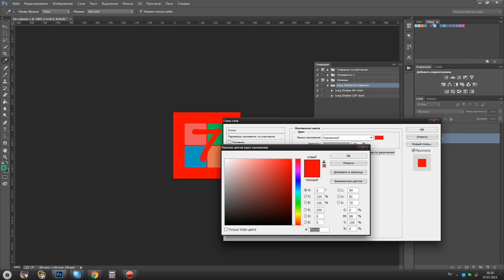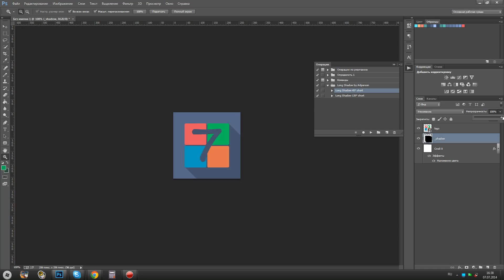Long Shadow by Artperson